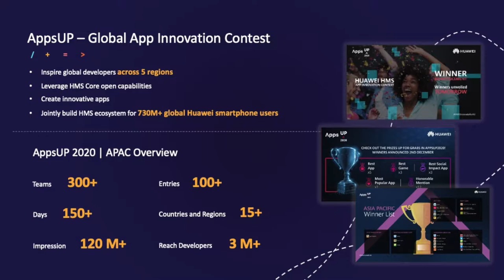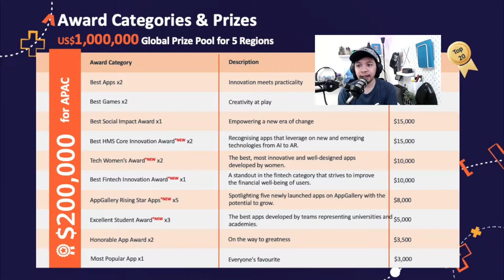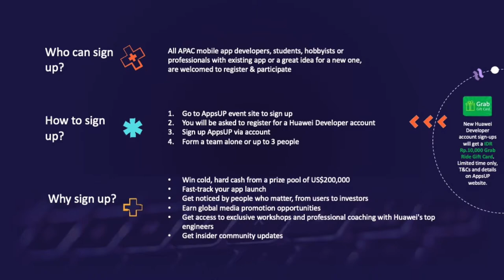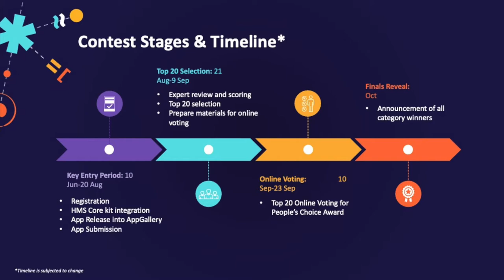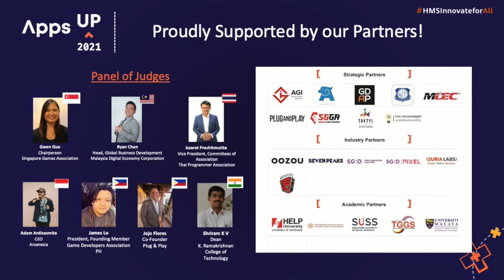Apps Up 2021 - Lomba Dari Huawei Hadiahnya Miliaran Rupiah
Temen-temen, berikut link-link pentingnya untuk ikut lomba ini yah:
Huawei Developer Group APAC FB Community: search @huaweideveloper.apac di FB